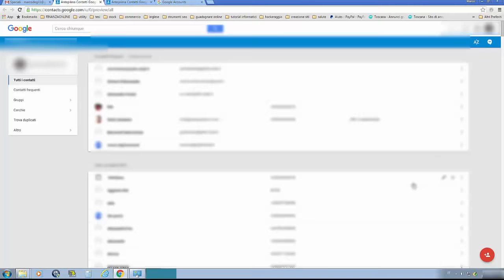come recuperare numeri rubrica telefono tramite gmail da pc | recupero contatti da android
profilo ig personale VI siete comprati un nuovo iphone e non sapete come recuperare i contatti dal vostro vecchio smartphone android? In questo video vedrete dove trovare i vostri numeri in rubrica.

Samsung s9
hard disk esterno
Cuffie antirumore